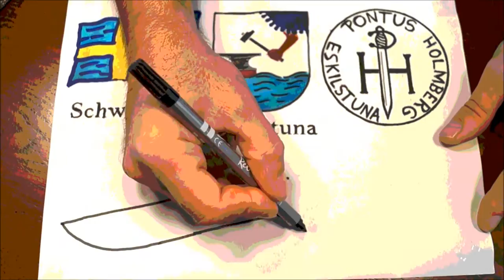Pontus Holmberg Eskilstuna Sweden Bowie Knife Jaktkniv Fahrtenmesser antique vintage Scandi Grind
antikes ;-) 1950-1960 Jagdmesser aus Eskilstuna Schweden
rostfrei - stainless - rostfri
Hirschhorngriff - stag handles - Deerhorn
Messing Parierelement und Aluknauf
brass hilt & alu knob

Musik:  Amazing Nordic Folk Music from North Europe is Blond von epSos.de